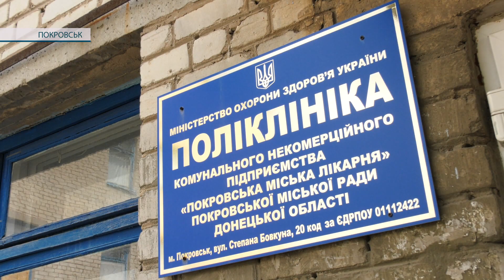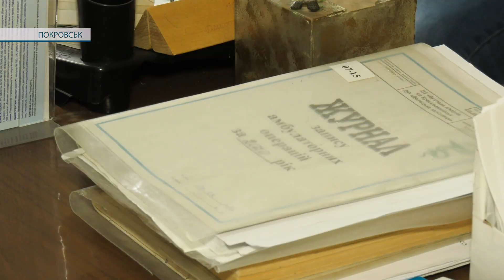З ранку до вечора – в умовах кадрового голоду. Сьогодення Покровської міської лікарні